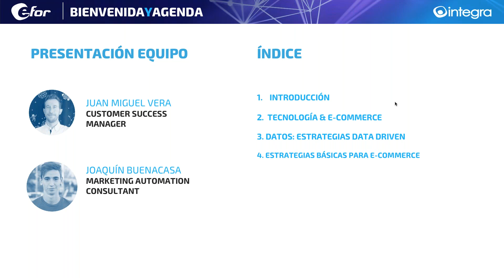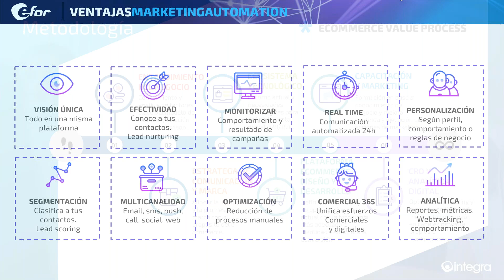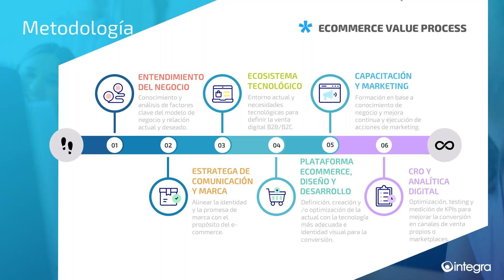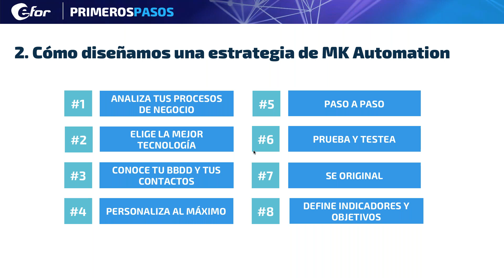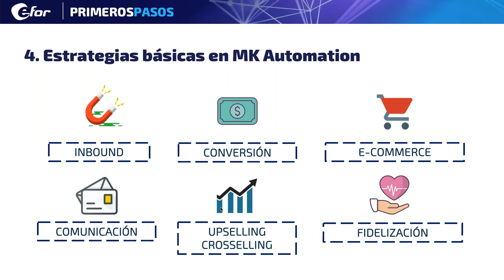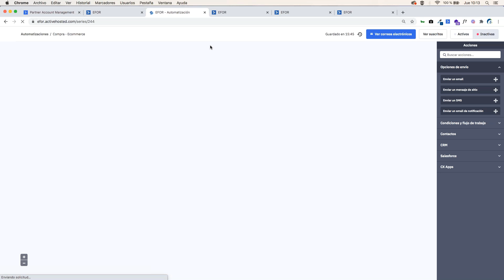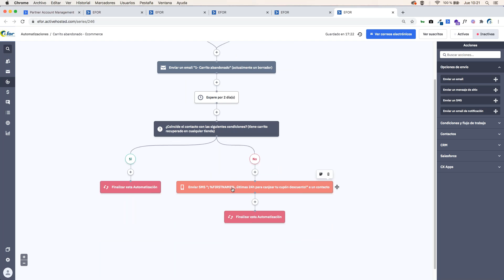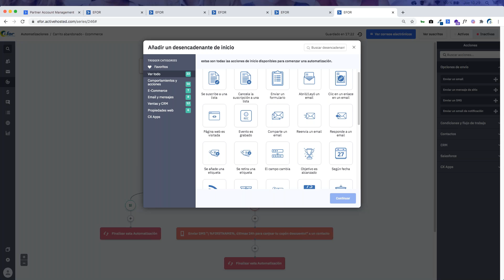Marketing Automation para ecommerce | WEBINAR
¿Qué es el Marketing Automation? ¿Cómo puedo integrar las tecnologías de Marketing Automation con el ecommerce? ¿Cuáles son las estrategias básicas para ecommerce? Puedes ver la solución a estas preguntas entre otras en este vídeo.

Si necesitas ayuda para automatizar tu ecommerce o comercio electrónico contacta con nosotros